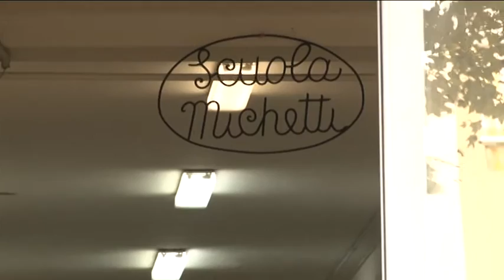Doloso l’incendio alla scuola Michetti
Sarebbe doloso l’incendio alla scuola Michetti di Francavilla. Il sopralluogo degli inquirenti avrebbe infatti consentito di rinvenire tracce inequivocabili sulla presenza la notte di domenica di alcune persone all’interno del plesso